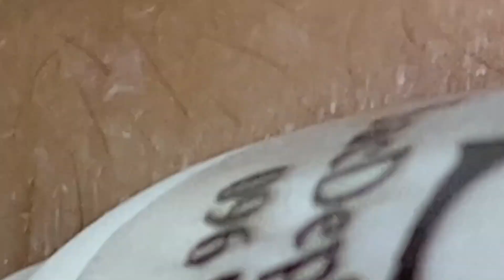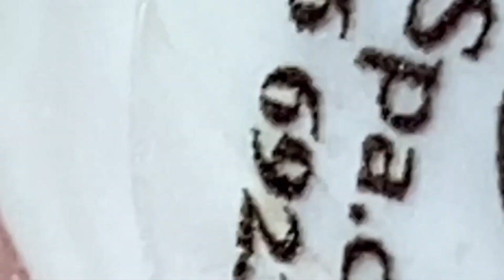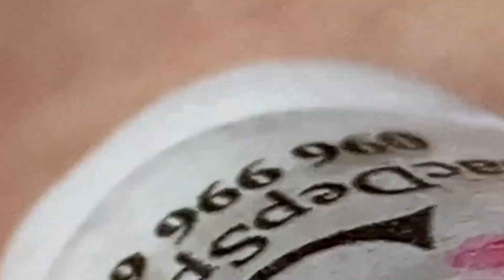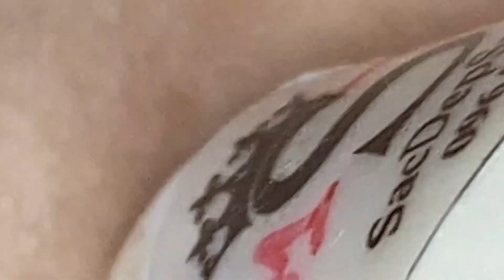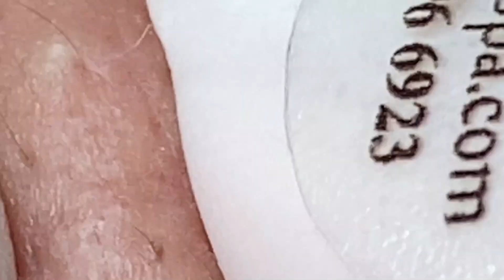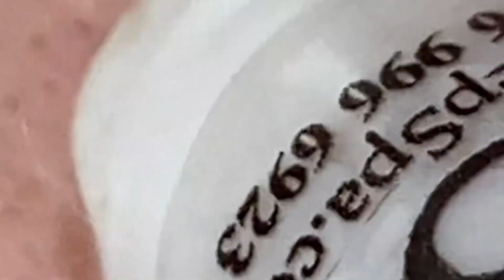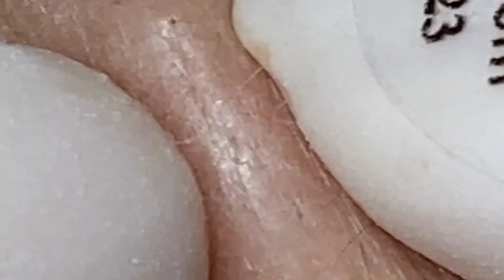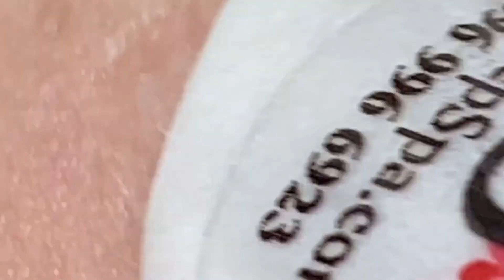𝐁𝐞𝐚𝐮𝐭𝐲 𝐅𝐨𝐫 𝐄𝐯𝐞𝐫𝐲𝐨𝐧𝐞 𝐈𝐬 𝐖𝐡𝐚𝐭 𝐈 𝐋𝐢𝐤𝐞 # 21585